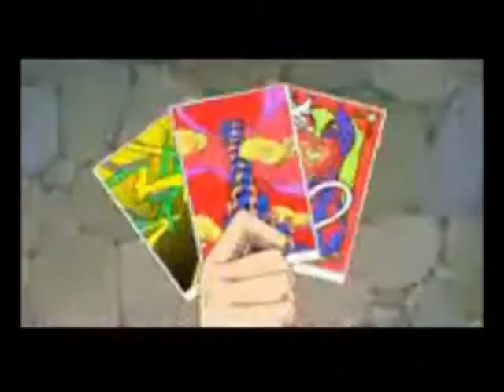Fairy Tail Girls Take It Off